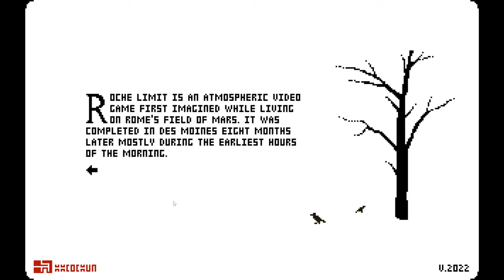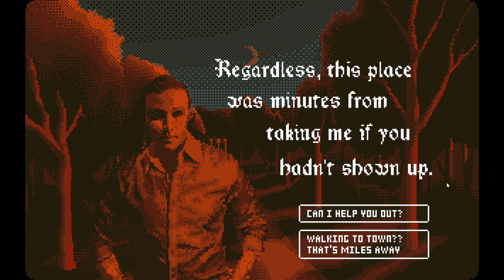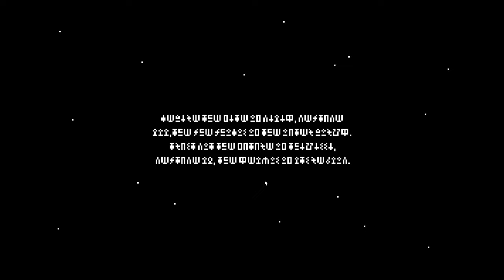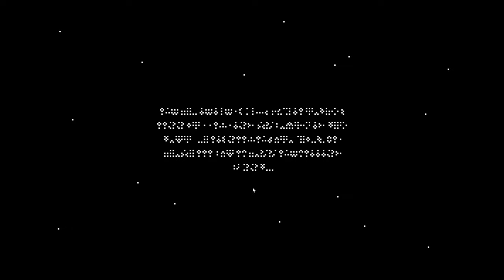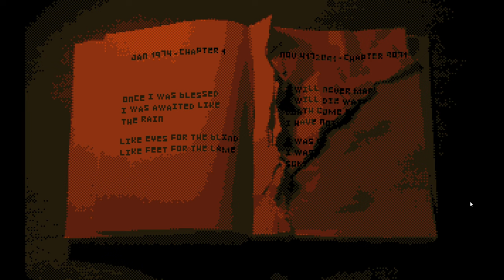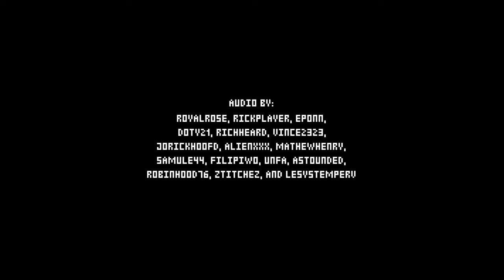ROCHE LIMIT: The Death of CMK | PowerPoint Horror Game Playthrough [No Commentary]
ROCHE LIMIT: The Death of CMK is a horror-surrealist style PowerPoint game I made over the course of eight months. It features over 1,500 slides and 80+ unique hand drawn scenes. The game's a follow-up to my 2019 project The EdCo Incident which can be watched here:

PowerPoint 2016 or newer is highly recommended